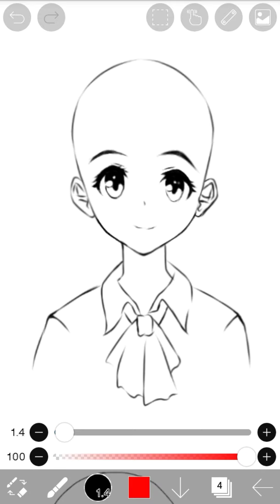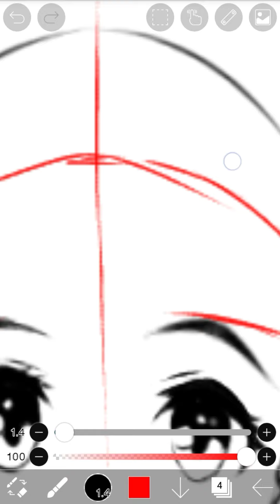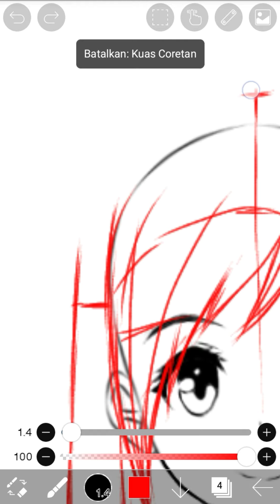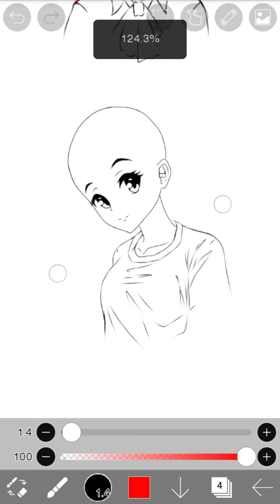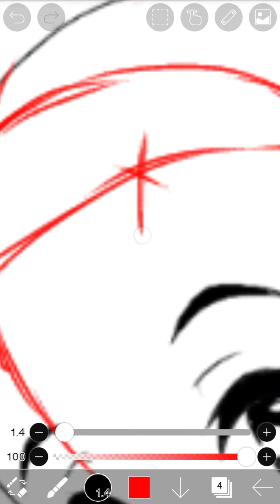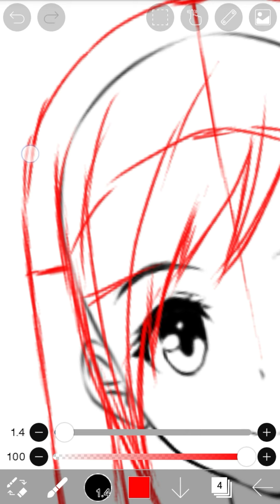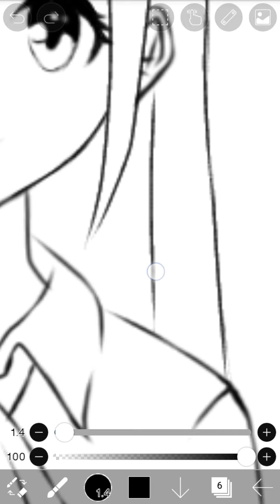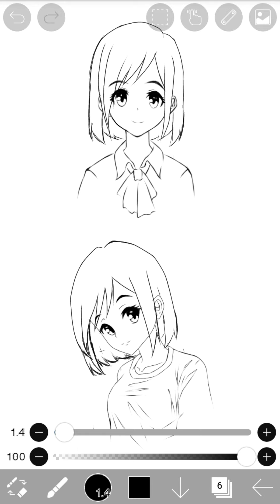Cara menggambar gaya rambut anime untuk perempuan [ ibis paint x tutorial ]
di video kli ini saya menunjukan kepada kalian cara menggambar gaya rambut anime namun masih versi lurus

pelajari inti dari cara menggambar rambut di dalam video jika kalian masih latihan dan jangan menggambar gaya rambut lain jika belimbisa menggambar gaya rambut yg lurus

ikuti saja seperti yg ada di dalam video untuk berlatih,